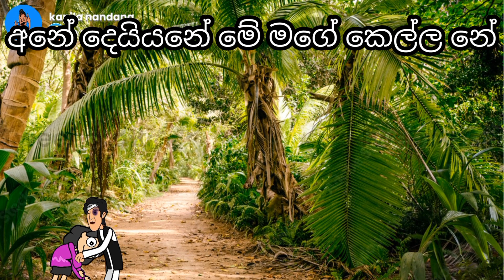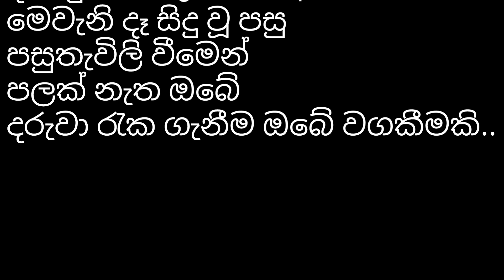පාපතරයා | Sinhala dubbing cartoon | sad story films | banti Kota